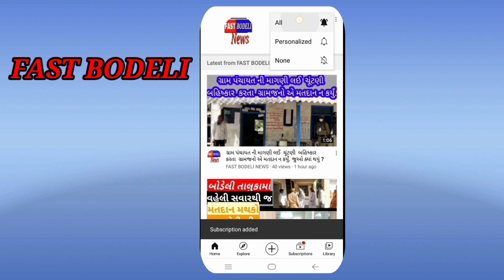બોડેલી ખાતે કલેક્ટરની અધ્યક્ષતામાં જન સંવાદ કાર્યક્રમ યોજાયો,. લોકો એ શું રજૂઆત કરી જુઓ..